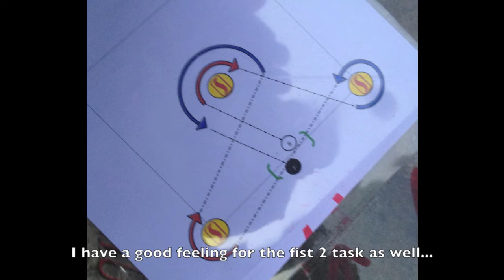1st FAI WPSC 2013, Aspres sur Buech, France, part 3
After 2 days of no-flyable weather this morning we completed next 2 tasks. Class PL1 completed 3rd and 4th task as well but unfortunately this round was cancelled for PF! class, not all the pilots could fly because of strong thermals. 6 tasks valid for PL1; 4 tasks valid for PF1 till now. Team competition and next tasks are planned is this evening.